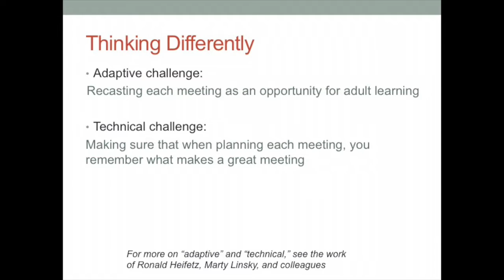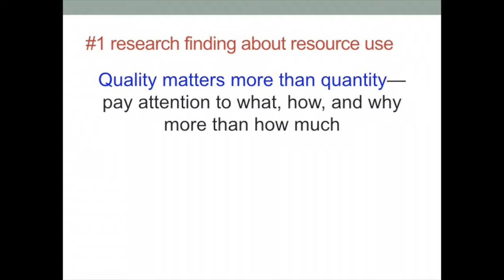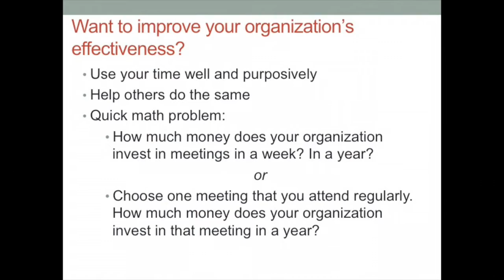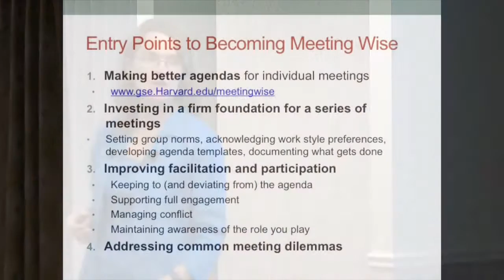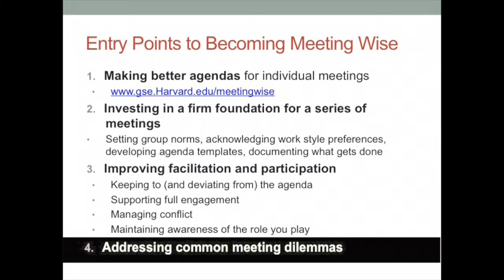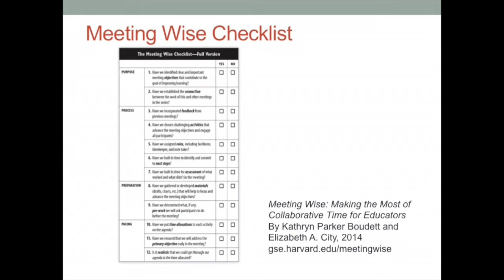F-4 Meeting Wise Checklist & Template